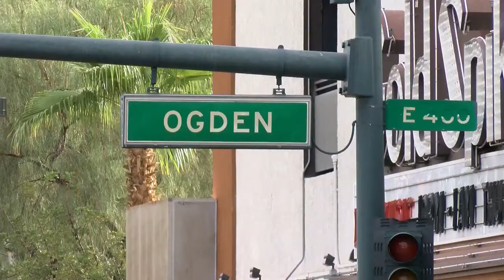Off-duty police officer recovering after being shot in the leg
An off-duty Las Vegas Metropolitan Police Officer is healing after being shot once in the leg. News 3's Kelsey Thomas has the latest.